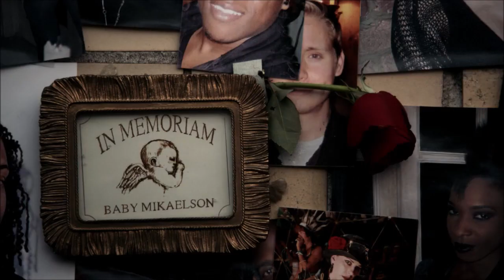Klaus and Cami 1x22 "...and You Are Beautiful"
Cami sees Hope's memorial and goes to console Klaus. Klaus tells Cami for her own safety they cannot be friends.